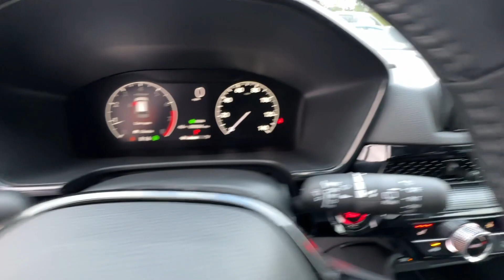2024 Honda CR-V Birmingham, Hoover, Alabaster, Vestavia Hills, Helena H240578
Platinum White Pearl New 2024 Honda CR-V EX-L available in 1675 Montgomery Hwy., Birmingham, Alabama at Tameron Honda. Servicing the Birmingham, Hoover, Alabaster, Vestavia Hills, Helena area.

Tameron Honda
1675 Montgomery Hwy

Platinum White 2024 Honda CR-V EX-L FWD CVT 1.5L I4 DOHC 16VbrbrTameron Honda rolls out the red carpet for you and we will give you everything you need to make an informed car buying decision. We will send you a personalized video of the vehicle you select warranty information and details and a rock bottom price quote that you are guaranteed to pay when you arrive. Recent Arrival! 28/34 City/Highway MPG